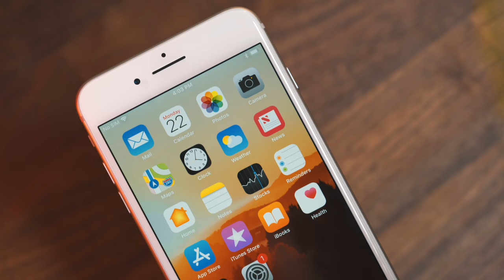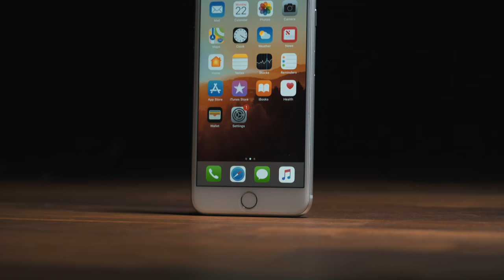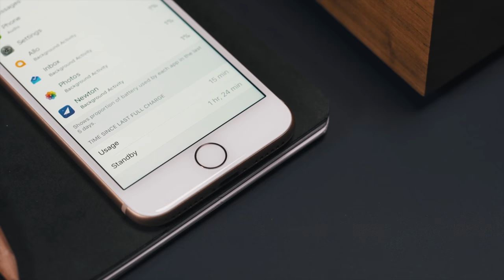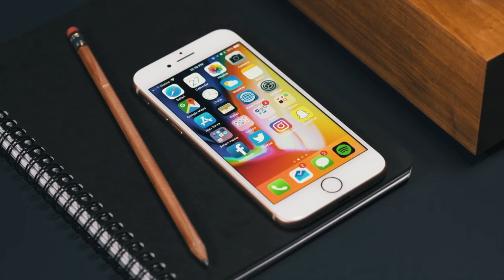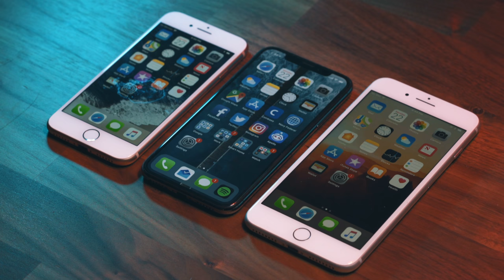iPhone 8 Four Months Later: Finally Right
Although it doesn't have the panache of the iPhone X, Apple's iPhone 8 offers a solid experience that's great for everyone.